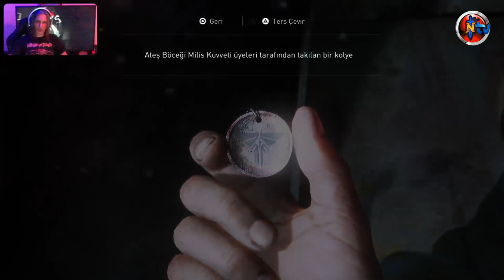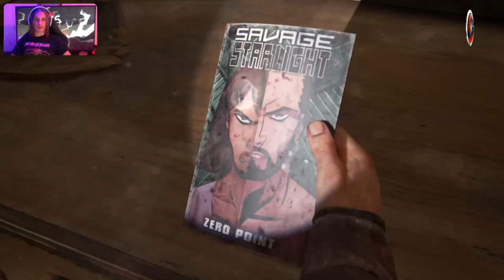🔴 PS5™ THE LAST OF US : PART I ⭐️ Bölüm 1️⃣4️⃣ ⭐️ElektrikSantrali (🇹🇷 Dublaj/Altyazı)